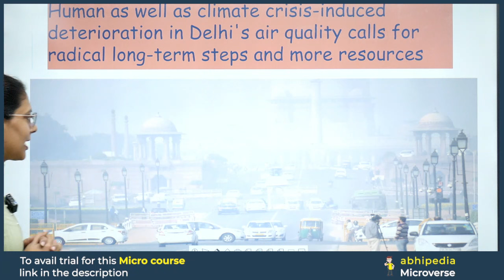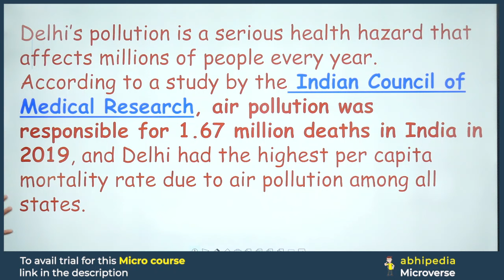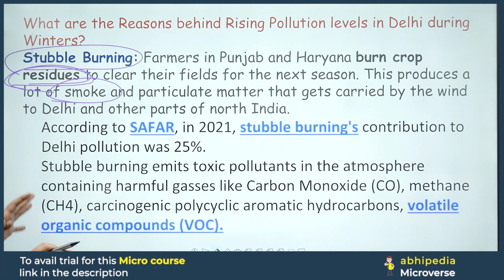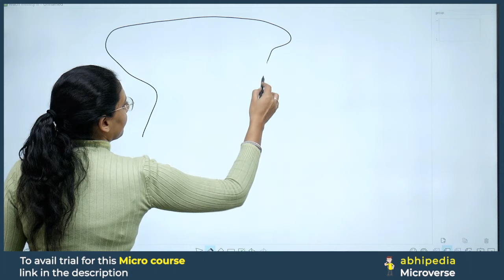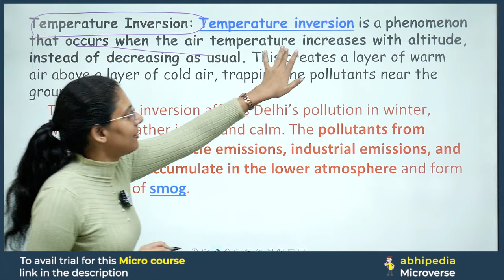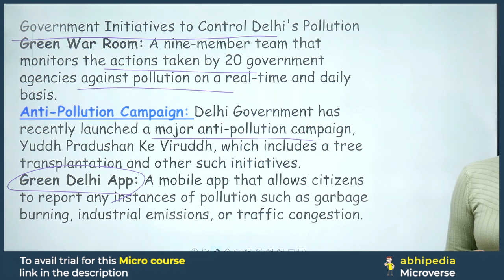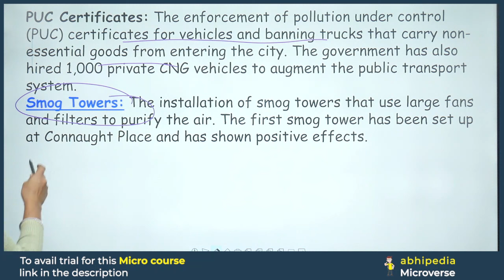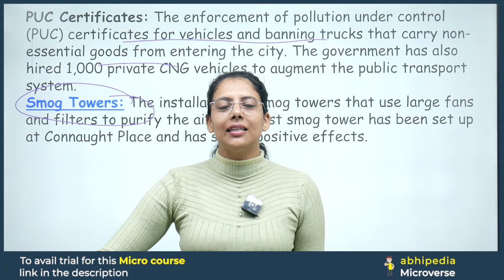PCS Exam 2024 | Environment | Pollution Concern in Delhi | Prepare with Micro Courses | abhimanu IAS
PCS Exam 2024 | Pollution Concern in Delhi | Prepare with Micro Courses | By abhimanu IAS